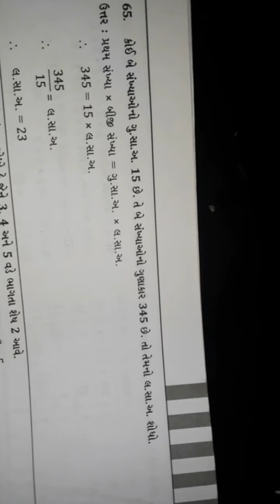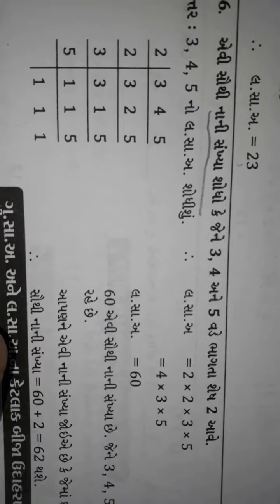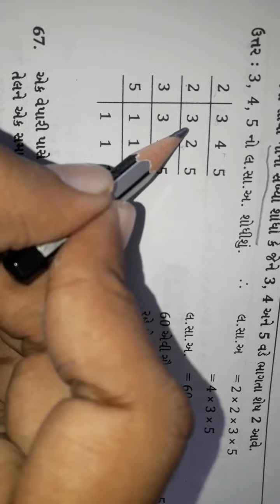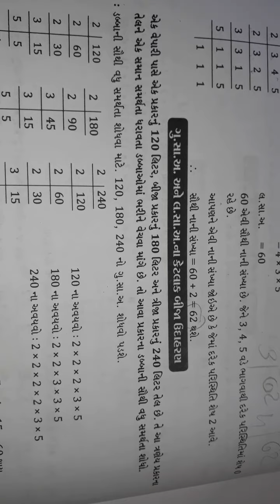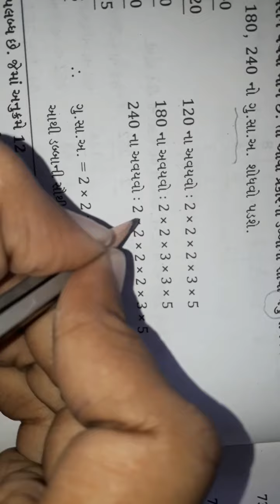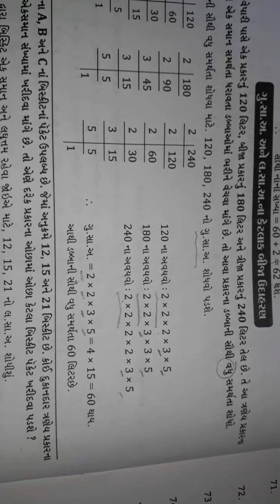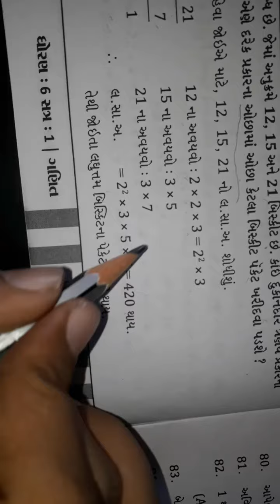ધોરણ : 6. વિષય : ગણિત. પ્રકરણ : 3. સંખ્યા સાથે રમત (પાર્ટ - 2 )